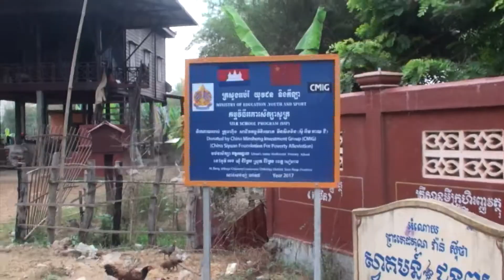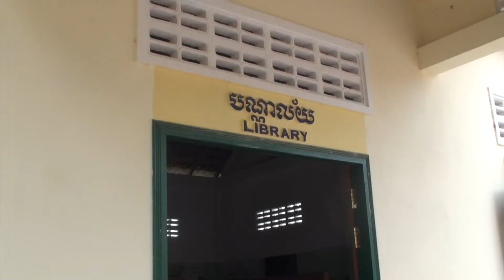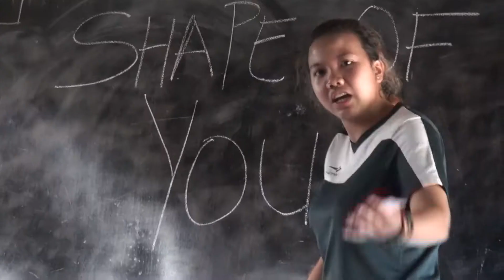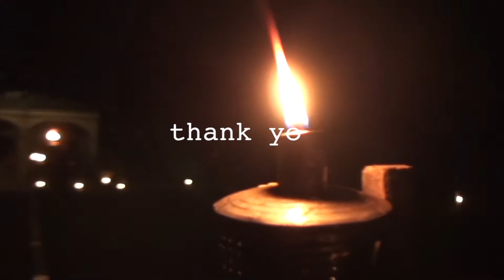project smile | cambodia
a humbling and meaningful trip. o-kun cambodia.